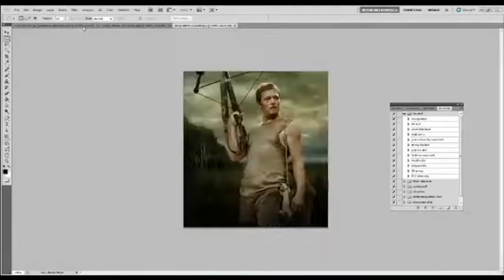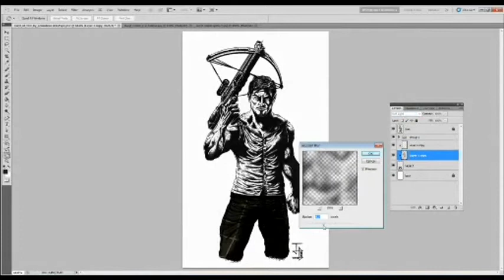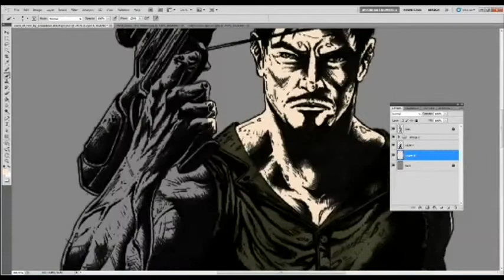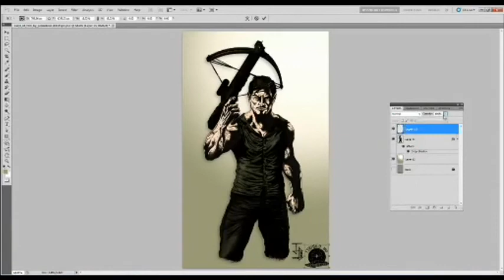Daryl Dixon Speed Paint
Thank you for letting me color this

So it is juliusdean birthday coming up so I wanted to do something for him. So I decided to (finally) color one of his pencils even though I asked him about it.

I inked it as well I love my inking skills right now :)

So I didn't color the lines if you know what I mean like I did because I wanted a more serious tone (and it was Jeff's idea)

I love this I love Daryl I love the walking dead. I love Zombies. I love Zombie Hunters. I love Daryl okay that went full circle huh?

So what do you guys think?